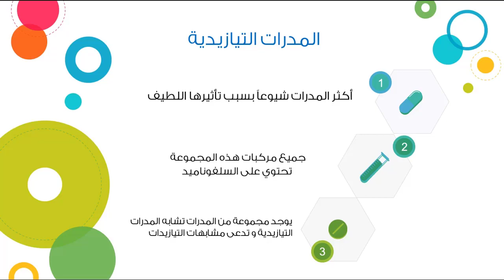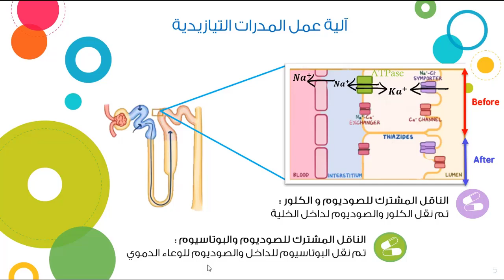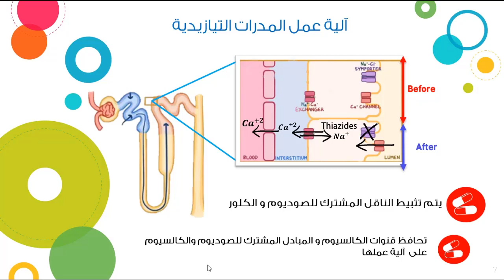آليات عمل المدرات التيازيدية | Mechanism and pharmalogical effects of Thiazide Diuretics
يتضمن هذا الفيديو النوع الثاني من المدرات وهو المدرات التيازيدية و آلية عملها وكيفية انتقال الشوارد و آليات عود الامتصاص والأدوية التي تنتمي لهذه الفئة من المدرات
هذا العمل من إعداد الطالبة آيات موزة – من السنة الرابعة في كلية الصيدلة – جامعة دمشق
وهو نتاج دورة I want to be a professor من فريق In1minute
مرجع لبينكوت (Lippincott ) في علم الأدوية / 2- محاضرات علم الادوية جامعة دمشق كلية الصيدلة :References
من نحن ؟